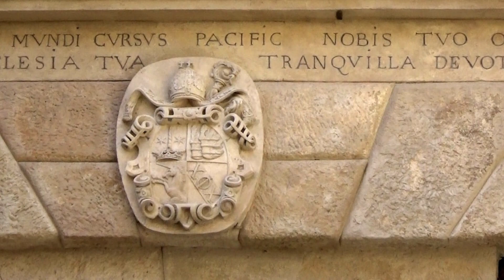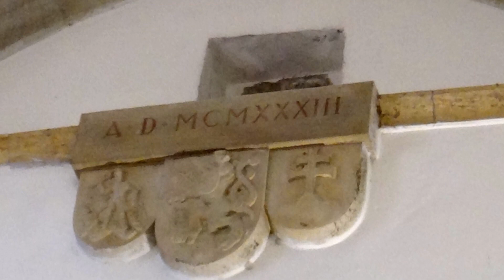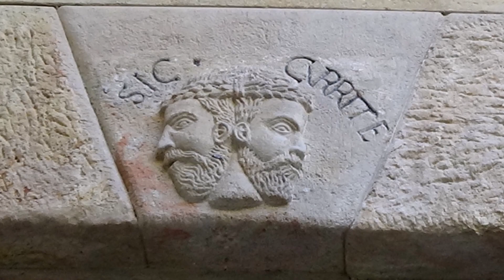Nyitra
A nyitrai vár és a kálvária meglátogatása.